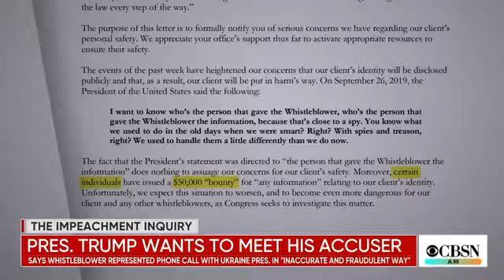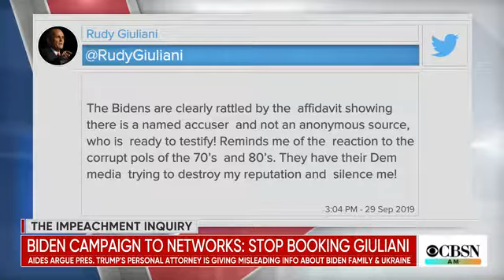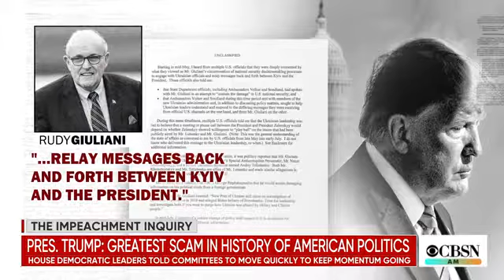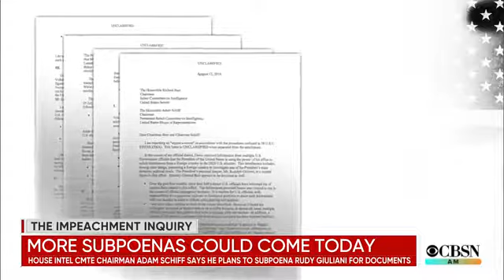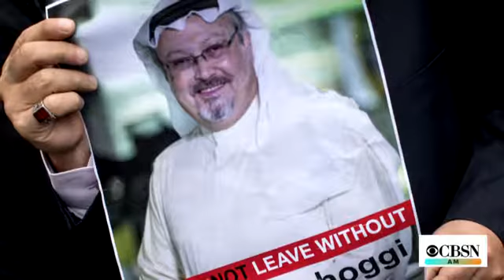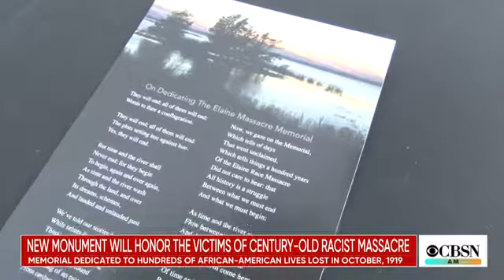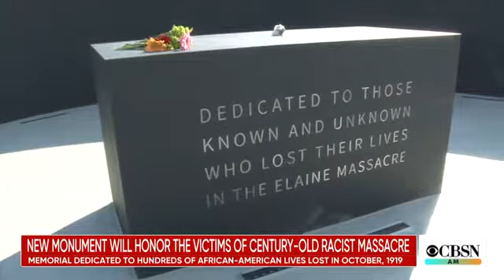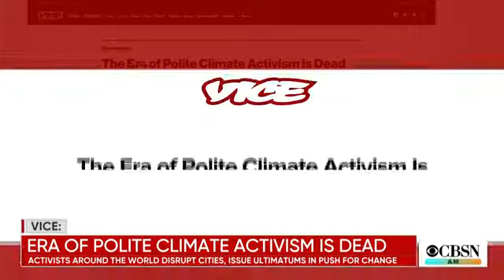CBSN AM - September 30, 2019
Laura Podesta filling-in for Anne-Marie Green anchors CBSN AM from CBS News world headquarters in New York.